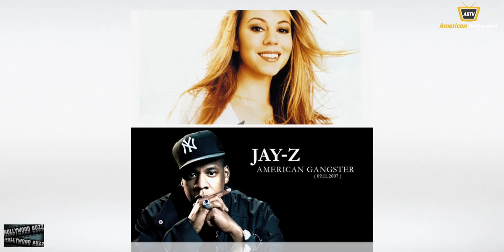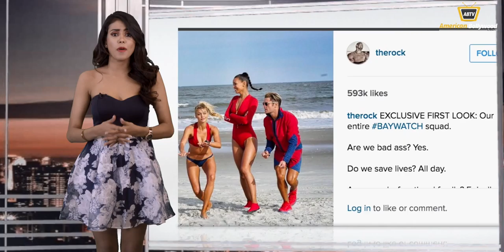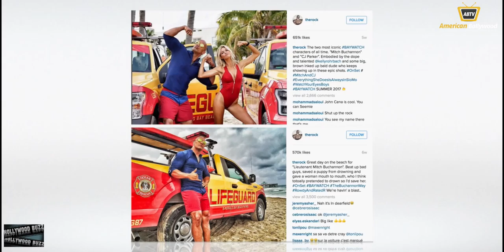HOLLYWOOD BUZZ EPISODE 3